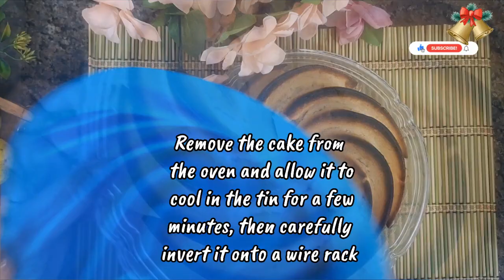Eggless Lemon Bundt Cake | Lemon Cake Recipe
Ingredients:

Milkmaid 3/4 tin (300gm)
Milk 3/4 cup (180gm)
Sugar 3 tbsp (37.5gm)
Lemon Zest 1+1/2 tbsp (9 gm)
Butter 100 gm
Lemon Juice 3 tbsp (45 gm)
Maida 2 cups (240gm)
Baking Powder 1+1/2 tsp (6gm)
Baking Soda 1/2 tsp (2.5 gm)

FOR ICING:

Milkmaid 1/4 tin (100gm)
Lime Juice 2 tbsp (30 gm)
Fresh Cream 1/2 cup (120 gm)

Recipe:

👉 Preheat the oven to180°c .

If not using silicon tin then Grease 8-inch diameter baking tin and dust it with flour to prevent sticking.

👉 In a bowl, sift together the maida, baking powder,and baking soda.Set aside.

👉 In a separate mixing bowl, combine the sugar and lemon zest, mix well. Add the softened butter, lemon juice and milkmaid Sweetened Condensed Milk. Mix well.

👉 Gradually add the sieved maida and milk to the batter alternately and blend until smooth. Ensure there are no lumps.

👉 Pour the batter into the prepared baking tin spreading it evenly

👉Bake in the preheated oven for 25+30 minutes,or until a toothpick inserted into the centre of the cake comes out clean.

👉 Remove the cake from the oven and allow it to cool In the tin for a few minutes.Then, carefully invert it onto a wire rack.

👉 For Icing,add milkmaid Sweetened Condensed Milk, lime juice and fresh cream. Beat well till thick. Spread lemon icing on top of the cake.